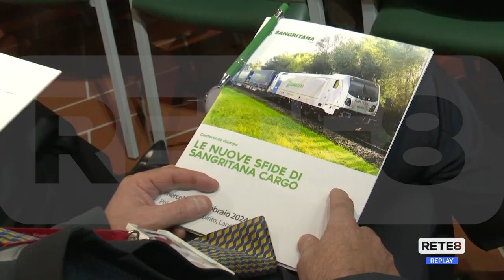Trasporti - Accordo tra Sangritana e Cargobeamer